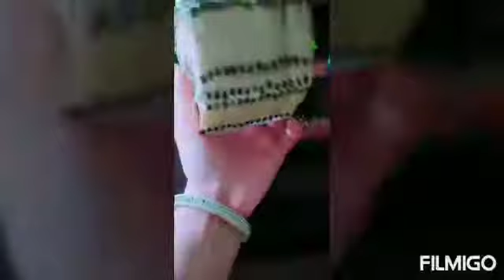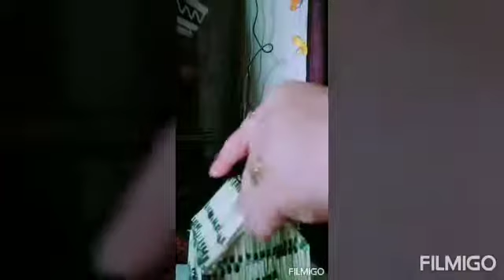Easy matchsticks hoUSE 😇